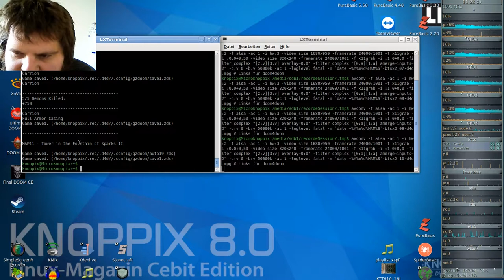DooM 2016 Back to Saturn X2 (gzdoom) #10 - Eureka Signs